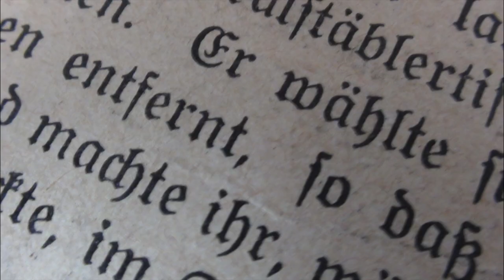ADAC Reiseruf!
45 seconds of my life. If it wasn't you, it would be his.

Made with Final Cut Pro X and it's Retime Flow option.